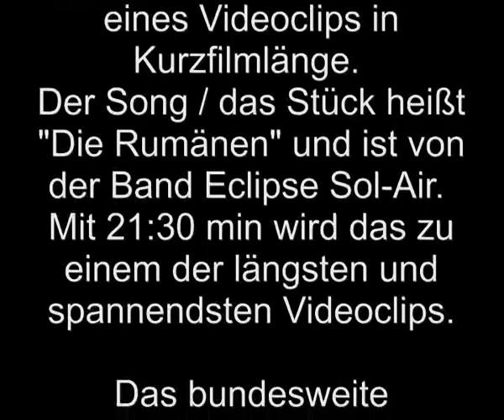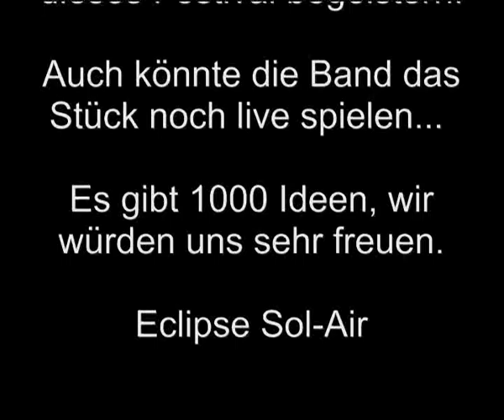Eclipse Sol-Air: Video-Trailer zum Song "Die Rumänen" aus "Bartoks Crisis"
Das Bewerbungsvideo für das yourchance Casting der Interfilm. Die Rumänen erscheint auf der Compilation der Oktoberausgabe der Eclipsed.